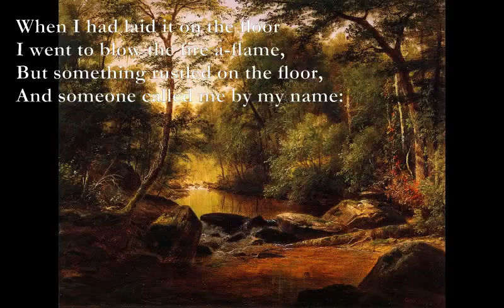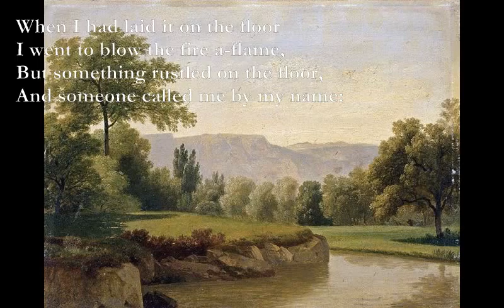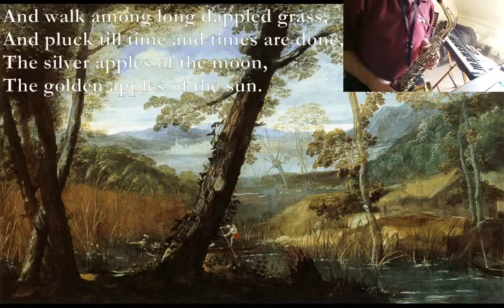The Song of Wandering Aengus [YEATS poem set to music, electronic version]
Here is a remix of my setting for Yeats' poem.

The Song of Wandering Aengus

Am G
I WENT out to the hazel wood,
Am F
Because a fire was in my head,
Am Em
And cut and peeled a hazel wand,
Am F
And hooked a berry to a thread;
Am G
And when white moths were on the wing,
Am F
And moth-like stars were flickering out,
Am Em
I dropped the berry in a stream
Am F
And caught a little silver trout.

C Bm
When I had laid it on the floor
Am G
I went to blow the fire a-flame,
C Bm
But something rustled on the floor,
Am D
And someone called me by my name:
G D Em
It had become a glimmering girl
G D Em
With apple blossom in her hair
Bm A
Who called me by my name and ran
G A
And faded through the brightening air.

Instr: Bm A G A x2

Though I am old with wandering
Through hollow lands and hilly lands,
I will find out where she has gone,
And kiss her lips and take her hands;
And walk among long dappled grass,
And pluck till time and times are done,
The silver apples of the moon,
The golden apples of the sun.

Am G x4 fade